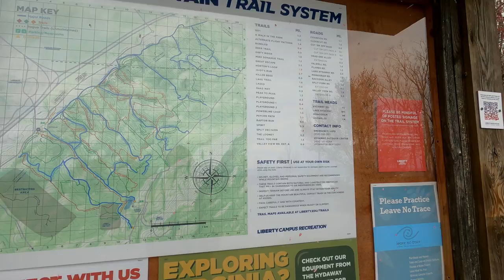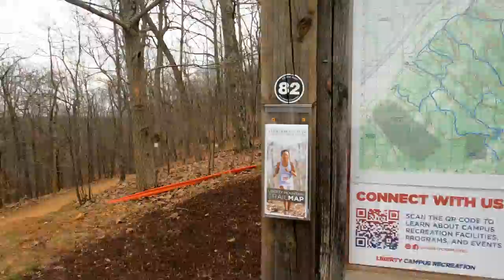Hiking Liberty Mountain Psycho Trail in Lynchburg Virginia Part 4, March 2022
Getting back to Liberty Mountain let's see what the Lake and Psycho Trails look like! All I can say is the Psycho trail lives up to its name with an amazing ending.